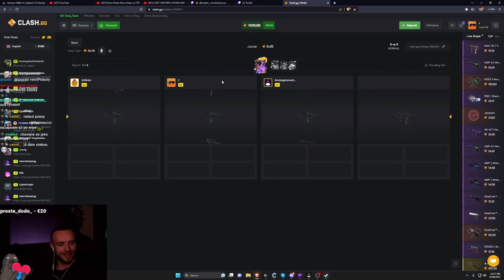RESTT - DEAD BY DAYLIGHT #8 [27.5.2023]